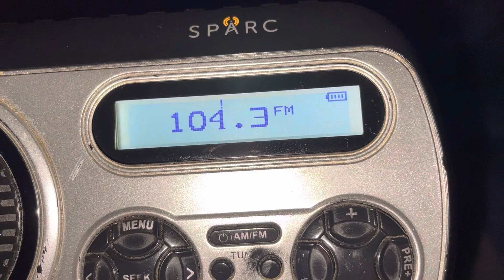KBCN Required Weekly Test (EAS #2298)